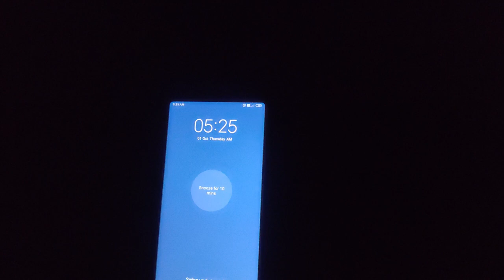Behind The Shoot ( Short Vlog )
behind my photoshoot , i try to improve my vloging skill , i put some short vlog also and some travel and food vlog soon .